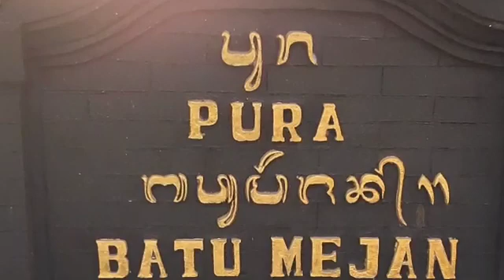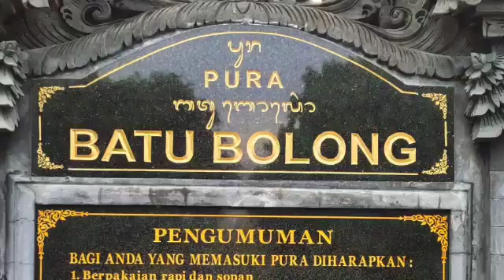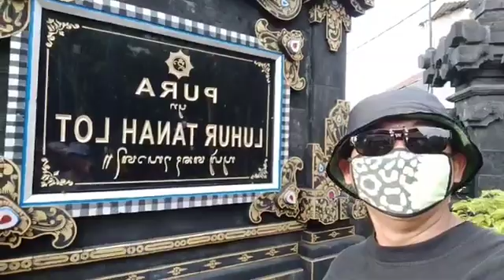Community @C3reachnorthkuta(1)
Gereja Bilingual church @c3reachnorthkuta, every Sunday at 10 am